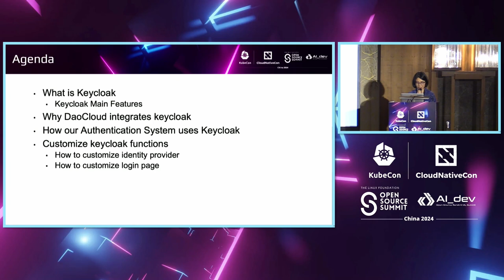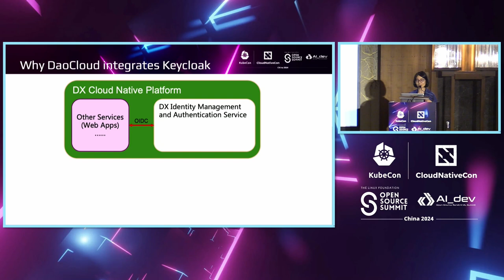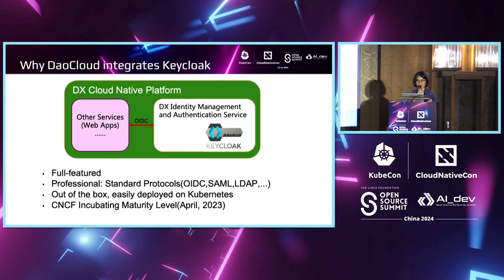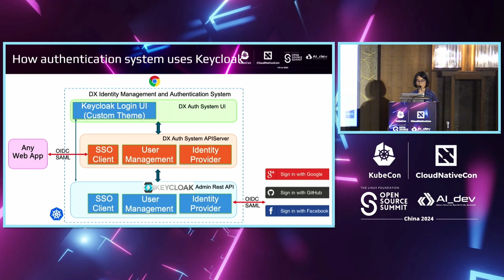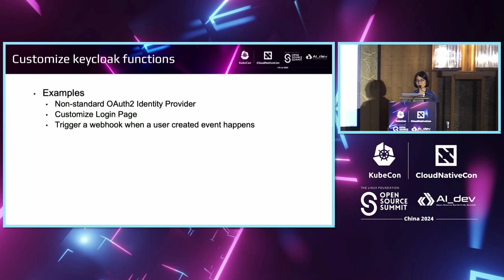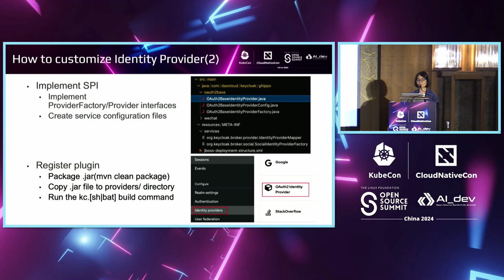Lightning Talk: Use Keycloak to Build an Authentication System for Cloud-Native Ap... - Yiting Jiang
Lightning Talk: Use Keycloak to Build an Authentication System for Cloud-Native Application | ⚡ 闪电演讲: 使用Keycloak为云原生应用构建身份验证系统 - Yiting Jiang, DaoCloud

The identity authentication mechanism is the most basic function for applications, especially for the enterprise-level management system. They usually need to implement functions such as Identity management, single sign-on, and security policy settings. Keycloak is an open source identity and access management (IAM) solution, it can be easily deployed on Kubernetes, and provide applications with features such as centralized authentication. This speech will explain how our cloud native management system makes full use of the powerful and comprehensive features of Keycloak to implement enterprise-level identity and security access management functions. In order to meet our own requirement, we also created some Keycloak plugins to extend its IDP and Event functions, which can be a good example to learn when customization is needed.

身份认证机制是应用程序最基本的功能，尤其对于企业级管理系统而言。它们通常需要实现身份管理、单点登录和安全策略设置等功能。Keycloak 是一个开源的身份和访问管理（IAM）解决方案，可以轻松部署在 Kubernetes 上，为应用程序提供集中认证等功能。本次演讲将解释我们的云原生管理系统如何充分利用 Keycloak 强大而全面的功能来实现企业级身份和安全访问管理功能。为了满足我们的需求，我们还创建了一些 Keycloak 插件来扩展其身份提供者（IDP）和事件功能，当需要定制化时，这些插件是很好的学习例子。